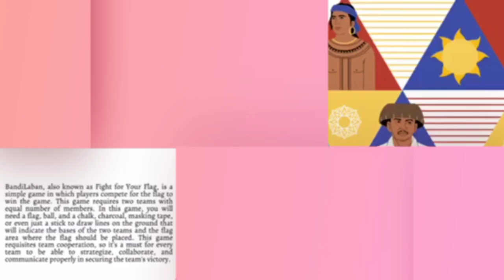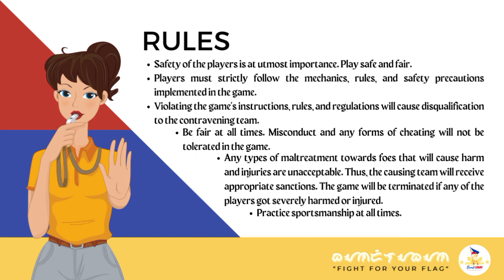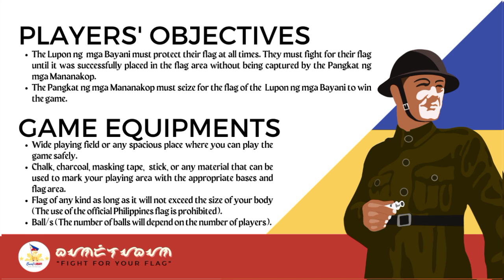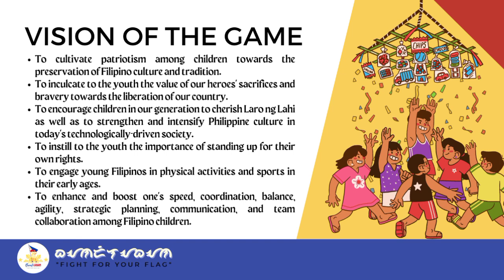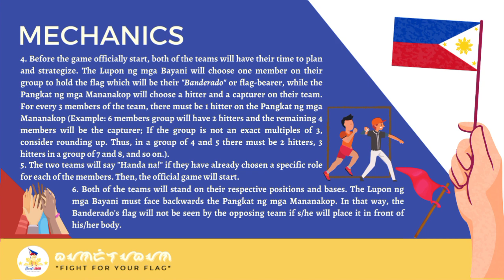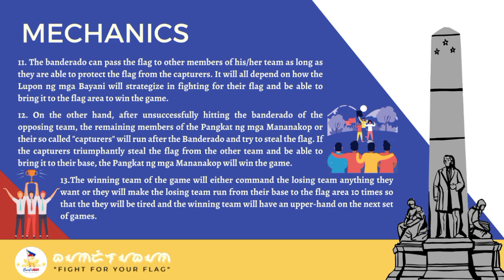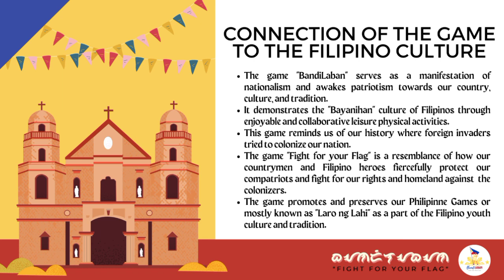🔴Laro ng Lahi : BandiLaban Fight For Your Flag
This game is made by my students from 11 ABM C4

Credits to:
Ebron, Nathale
Molina, Jean Claudette
Pancha, Jane
Tapia, Amanda Claire
Valenzuela, Russel Dave

I hope this video will help you in your school presentation.